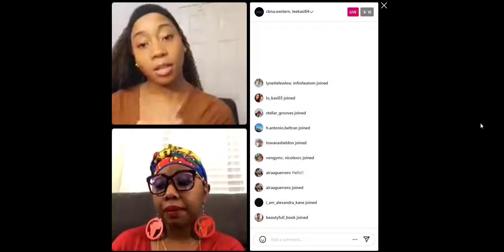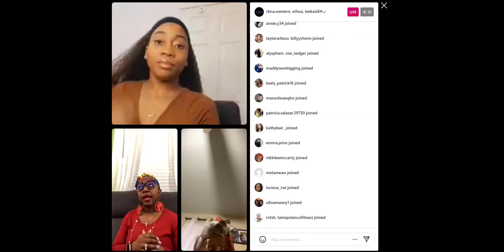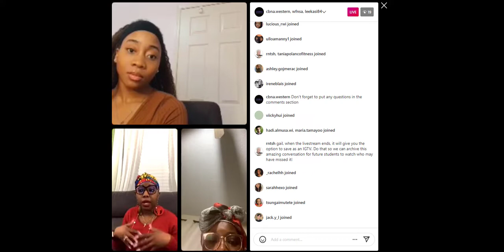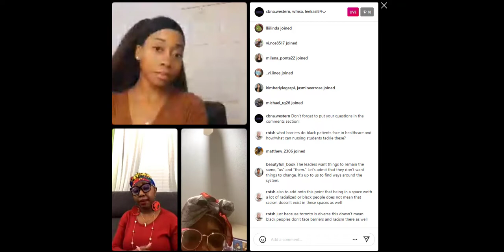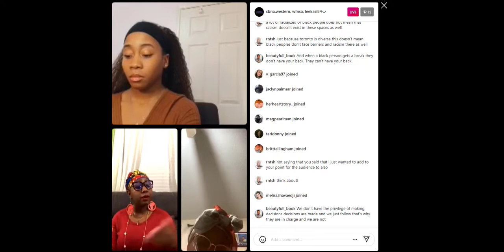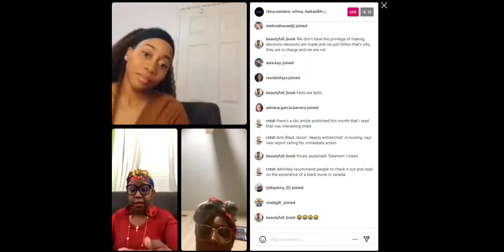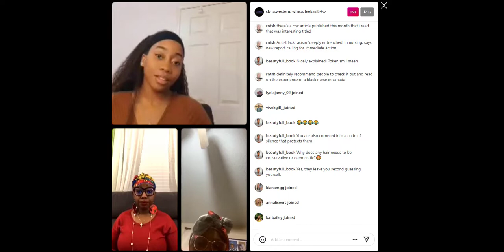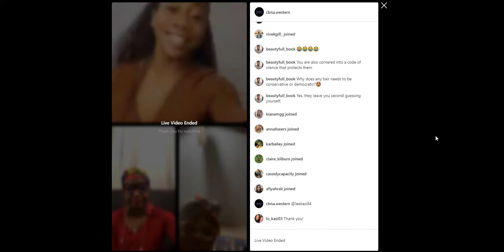The Experience of A Black Nurse in Canada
On February 26, 2022, the Canadian Black Nurses Association Western University hosted registered nurse and community advocate Linda Kasi- Weir.  Kasi-Weir shared her experiences navigating the Canadian healthcare and education.